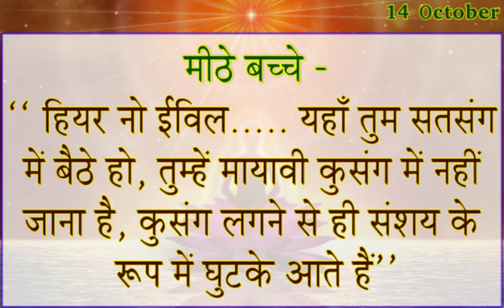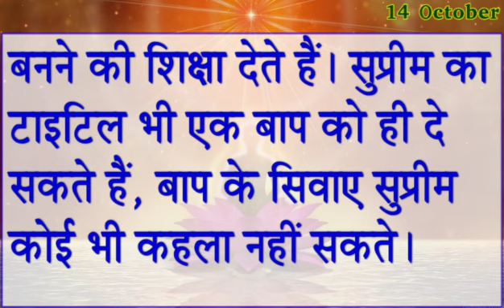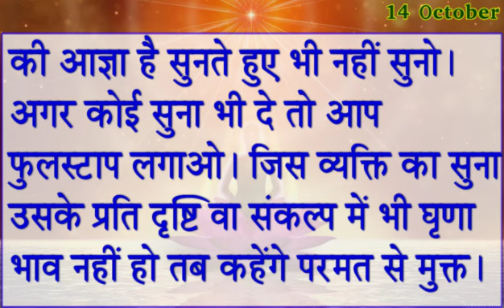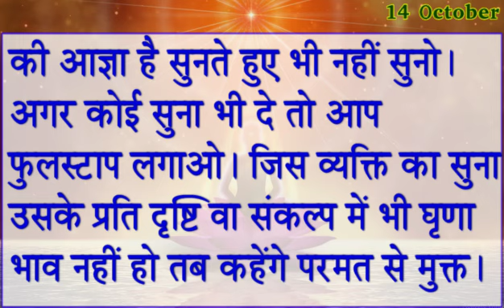आज की मुरली सार/ 14 Oct 2024/ Today Murli/ 14-10-2024 Aaj Ki BK Murli/ Madhuban Murli/ Aaj Ke Mahvky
आज की मुरली सार/ 14 Oct 2024/ Today Murli/ 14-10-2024 Aaj Ki BK Murli/ Madhuban Murli/ AajKe Mahvky

Aaj Ke Avyakt Ishara- 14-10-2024
अव्यक्त ईशारे - "पुराने संस्कार परिवर्तन कर, संस्कार मिलन की रास करो"
सितम्बर मास के विशेष पुरुषार्थ के लिए
Septermber maas ka Vishesh Purusharth

1. रूहानी पढ़ाई 2. राजयोग 3. दिव्य गुणों की धारणा 4. ईश्वरीय सेवा
मुरली की मुख्य Points,
aaj ko morli ,
Aaj ni murli ,
aaj ki saakar murli ,
Murali Saar ,
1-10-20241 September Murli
Aaj Ki Avyakt Murli ,
Murli 1/10/2024 .
Oneline Murali,
Short Murli,
Murli Tommorow ,
Sunday Murli,
Murli Meditation ,
rajyog meditation,
BK Shivani Didi Murli,
BK meditation , BK songs ,
positive affirmation ,
Peaceful affirmation ,
Succesful Motivations ,
Shaktishali Yog ,
BK Commentary ,
morning murli,
Aaj Ki Murli BK Krishna Didi ,
murali dharna,
amritvela commentary,
numasham yog,
BK brahma kumris song,
murali vijay,
bkusha didi murli,
5 minute ki murli
murali aaj ki
bkmurali today
murli ka chintan